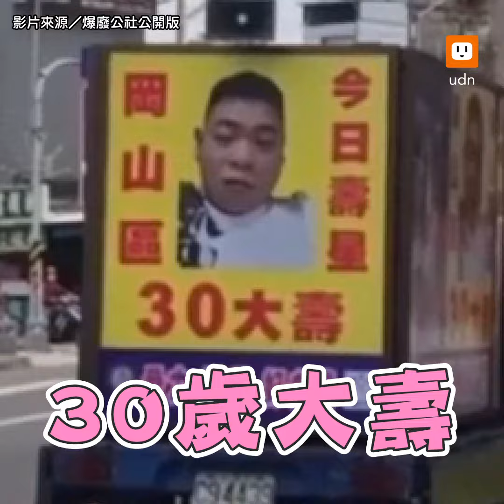「岡山吳奇隆」生日！友出動宣傳車沿街廣播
快笑死！你們覺得這款慶生方式怎麼樣🤣

影片來源／爆廢公社公開版